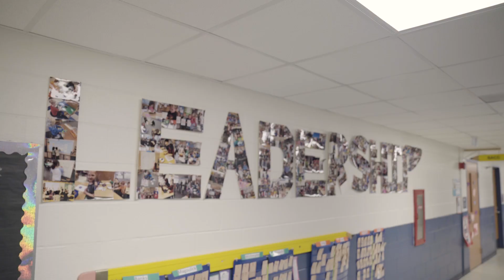Cityscape - Episode #1 featuring Livonia Mayor Maureen Miller Brosnan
This is the premiere episode of a new collaboration with the Livonia Chamber of Commerce.  Cityscape will focus on the people and places making things happen in our community. Enjoy!